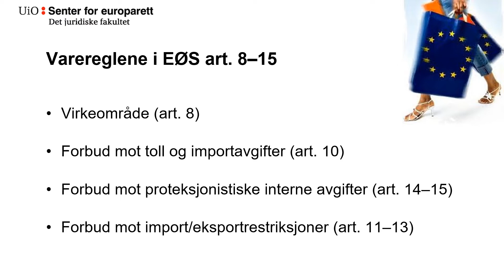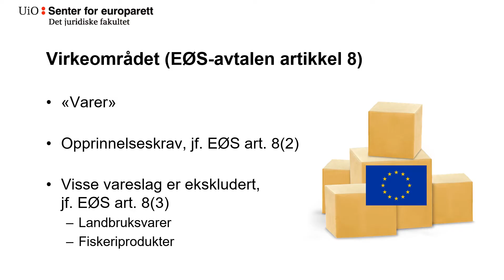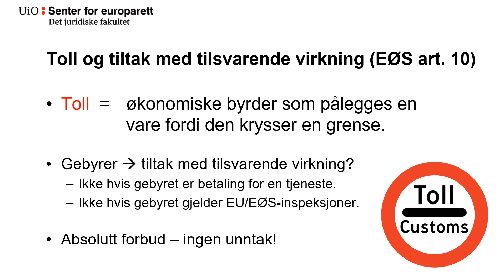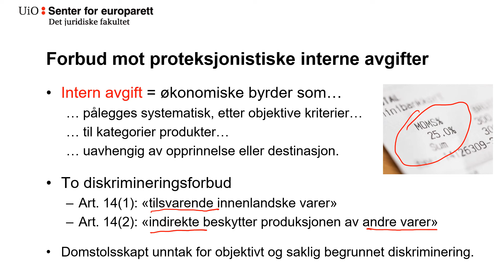Varereglene – virkeområde, toll og avgifter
I denne videoen introduserer førsteamanuensis Stian Øby Johansen EØS-avtalens regler om fri bevegelighet av varer, særlig reglenes virkeområde, samt forbudene mot toll og proteksjonistiske interne avgifter.